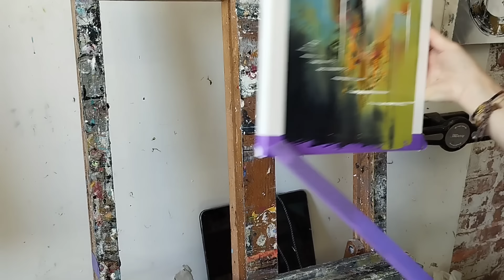CONSEILS PRÉCIEUX POUR RÉUSSIR UN ABSTRAIT par Nelly LESTRADE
Pour me soutenir, vous pouvez me laisser un don sur ma cagnotte leechi sécurisée

PEIGNES OFFICIELS: mpi3d.fr
BOUTIQUE EN LIGNE: goodgame-rugby.fr
LIEN VERS ARTMANIA, PEINTURE ARTCREATION TALENS: